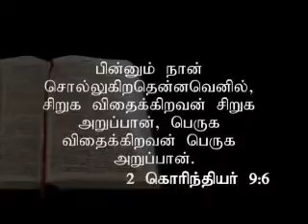தசமபாகம் (Tithe) 2/7 - Tamil Christian Message by Rev Victor Rajamani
Rev Victor Rajamani,
Gethsemane Full Gospel Church,
40C, Apparsamy Koil Street, Therady,
Thiruvottiyur .